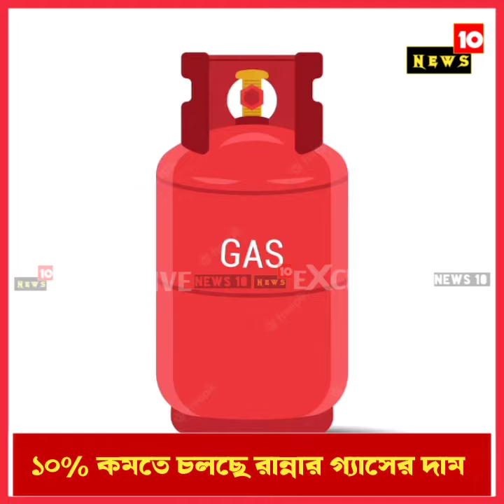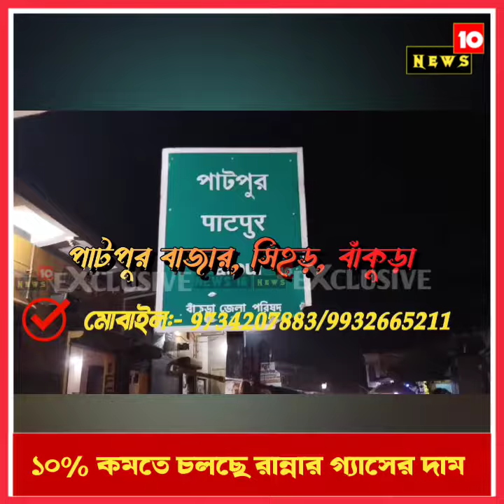রান্নার গ্যাসের দাম ১০ শতাংশ কমতে চলেছে।।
News Ten believes that a news channel can never be a person, so thinking about everyone, it has been moving forward for two long years. But this channel is for you.

* বেশি বেশি করে শেয়ার করুন এবং ছড়িয়ে দিন চারিদিকে। আপনার পছন্দের ইউটিউব ও ফেসবুক পেজ News 10 কে।।